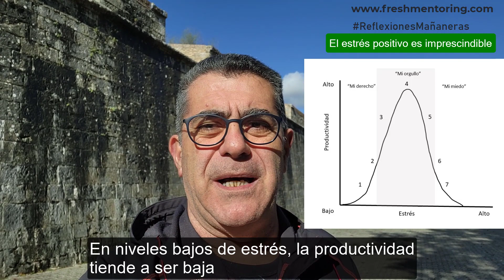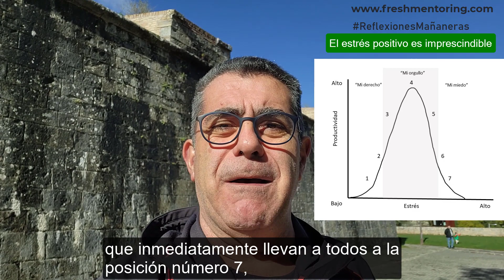INNOVACIÓN: El estrés positivo es imprescindible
Muy poco estrés es tan malo como demasiado estrés. Las personas deben exhibir un sentido de urgencia y propósito, lo cual rara vez es posible si están jugando a las cartas en el salón o escondiéndose en los baños. Si quieres acceder al contenido completo en mi web, lo tienes

Si eres Responsable de Calidad/Seguridad Alimentaria, descubre la posición que puedes llegar a ocupar en tu empresa agroalimentaria (Masterclass gratuita)